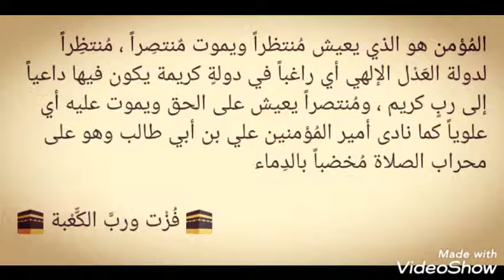الدولة الكريمة والمنتظرين الكِرام 💟